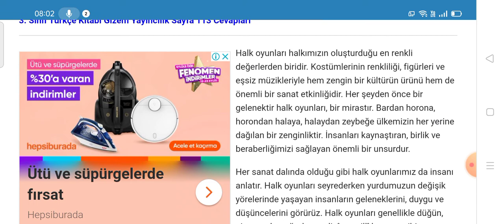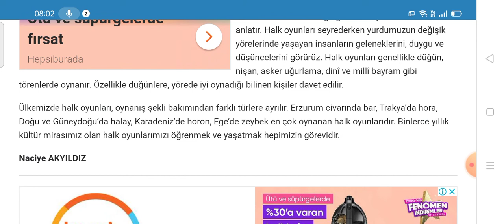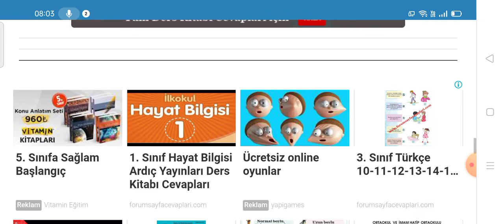3. Sınıf Türkçe Gizem Yayıncılık Sayfa 113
3. Sınıf Türkçe Gizem Yayıncılık Halk Oyunları Serbest Okuma Metni Etkinlik Cevapları Sayfa 113

3. Sınıf Türkçe Gizem Yayıncılık Ders Kitabı Cevapları için TIKLAYINIZ.

3. Sınıf Ders Kitabı Cevapları için TIKLAYINIZ.